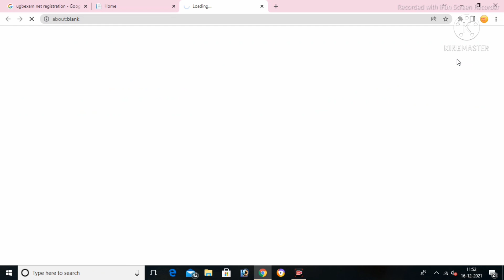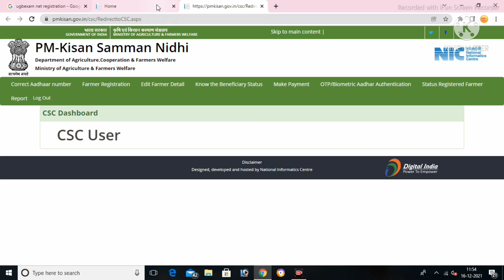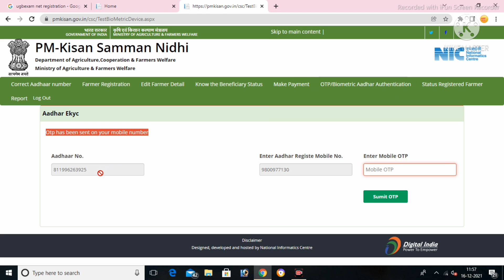PM Kisan e-KYC through CSC | PM Kisan Aadhaar Authentication Biometric Finger Print Devise.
PM Kisan e-KYC though CSC.PM Kisan Aadhaar Authentication Problem Solve.CSC PM kisan saman nidhi e-KYC.